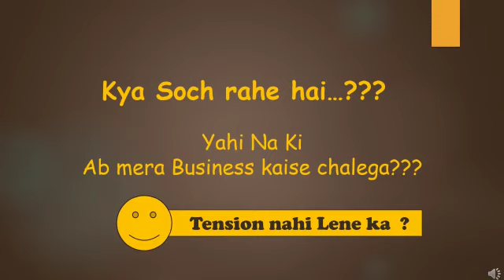New Business Idea ! Promote your business online